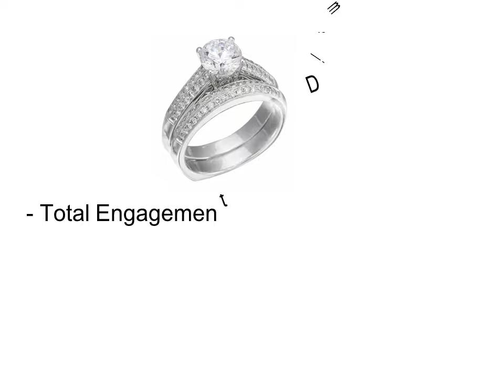White Gold Wedding Rings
Top 5 Best White Gold Wedding Rings

1. White Gold Wedding Rings #1

2. White Gold Wedding Rings #2

3. White Gold Wedding Rings #3

4. White Gold Wedding Rings #4

5. White Gold Wedding Rings #5